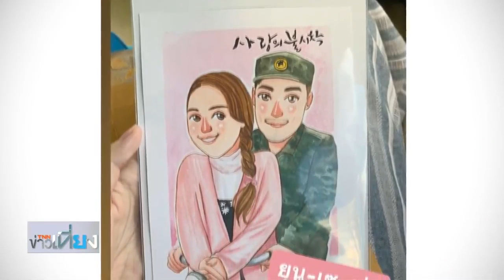ณเดชน์ มอบการ์ดให้ ญาญ่า วันวาเลนไทน์ l TNN บันเทิง